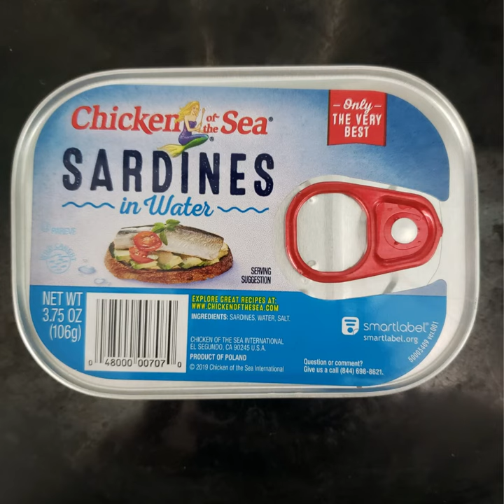Dog Taste Test: Sardines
Feeding your dog a healthy, nutritious, biologically appropriate diet is paramount to their health and well-being. Dogs need a diet rich in animal proteins and benefit from vitamins and minerals in fruits and vegetables. These videos showcase foods that are safe for dogs to eat and shows my dogs personal preferences. Also, some of my top dog food choices are listed on my shop page (where you can also purchase them)